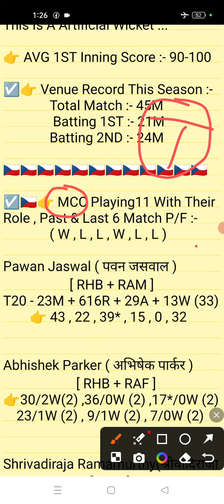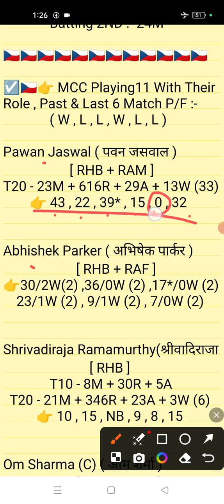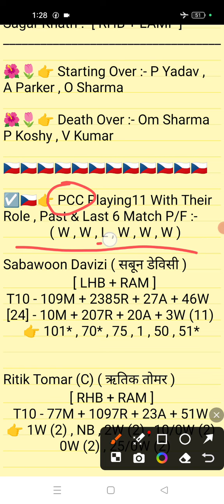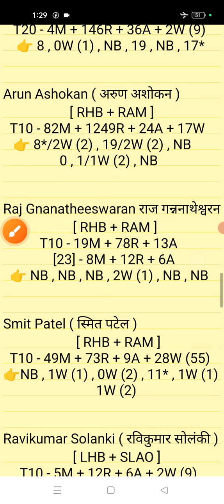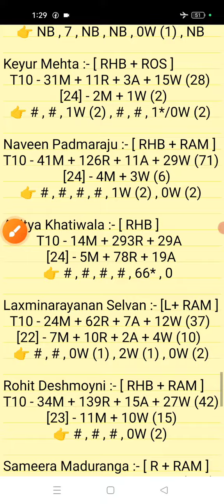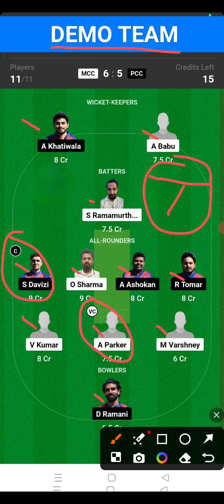MCC vs PCC Dream11 || MCC vs PCC Dream11 prediction || MCC vs PCC 48RD Match